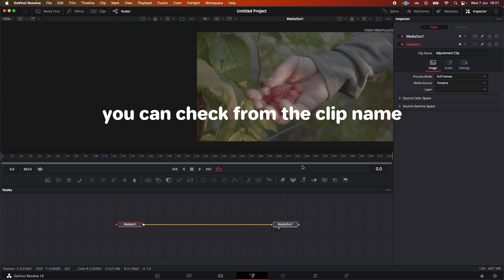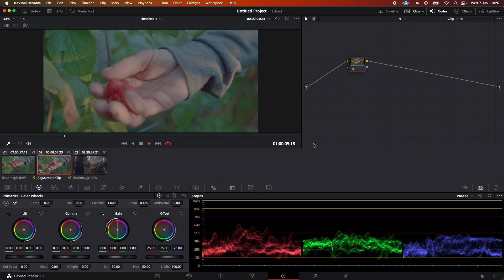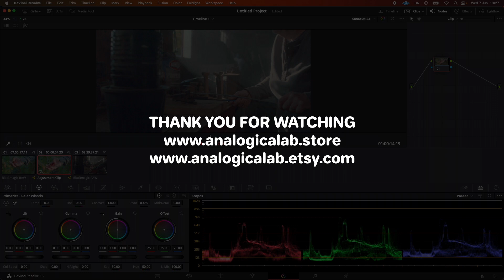A new way to simulate analog film: FilmBreath - Quickstart in DaVinci Resolve with Fusion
discover analogica.lab shop
If you're a lover of analog film, this might be the game-changer you've been waiting for.
We all know that the unique charm of analog footage lies in their unmistakable character: the saturation, the grain, the color temperature. But recreating this effect with digital cameras can be quite a challenge.
That's why we developed FilmBreath. This advanced tool allows you to mimic the analog film effect directly on your DaVinci Resolve

With FilmBreath, you can have control over three fundamental aspects of your image fluttering: saturation, gain, and color temperature.